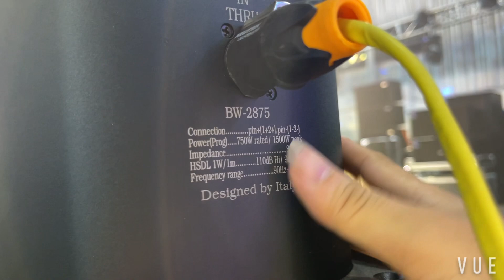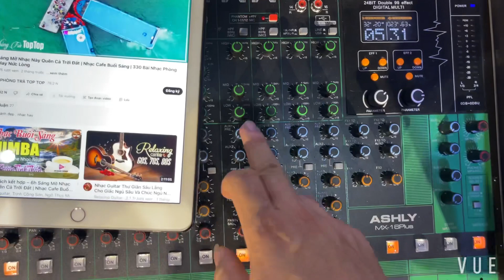Loa colum bass 20 thùng nhôm siêu đẹp , B52 BW-2875 nhỏ mà có võ , ứng dụng sân khấu nhỏ trong nhà